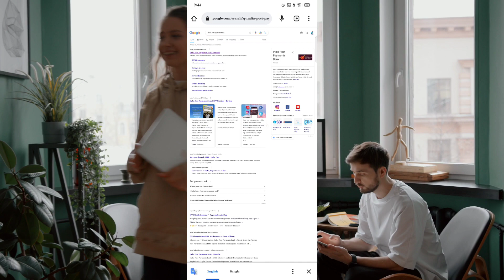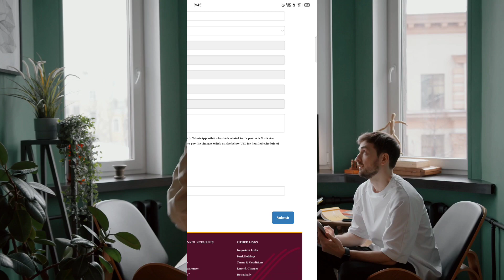How to make Aadhar card online || Door to Door Aadhar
Hello friends.

QUIRES SOLVED...

1) Tech alpha point
2) bangla
3) Adhar card
4) how to make money online
5) how to make adhar card online
6) door to door adhar card
7) adhar enrollment